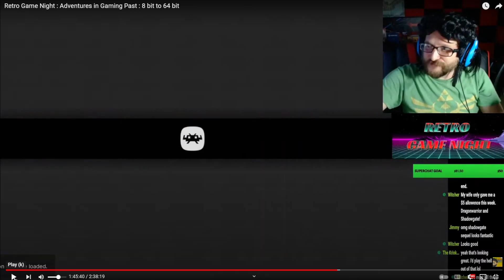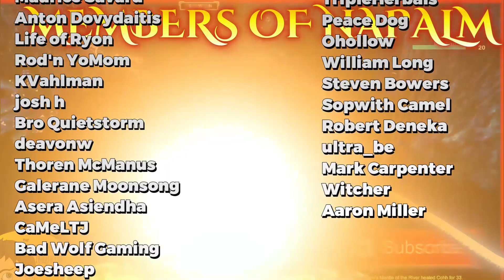Nathan VS Silver Surfer on NES : Retro Gaming at it's Finest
The Silver Surfer on the Nintendo Entertainment System NES is known for being an extremely hard retro game : Today Nathan tackles it in these highlights from his play on Retro Game Night : So let's play this classic retro NES title : Silver Surfer and learn the hard lessons as Nathan tries to get further into this hardcore NES game of the past. Thanks to Dymlos requesting that Nathan play Silver Surfer : Nathan suffers through the ridiculousness of the gameplay in Silver Surfer on the NES : But will he keep his sanity as he struggles to play this Retro NES title?
Will Silver Surfer drive Nathan to the breaking point of craziness? Join in on these highlights from when Nathan played Silver Surfer on the Nintendo trying to survive it's obnoxiously difficult levels.
Silver Surfer is a 1990 scrolling shoot 'em up video game developed by Software Creations and published by Arcadia Systems. The game was released in November 1990 in the United States exclusively for the Nintendo Entertainment System. Silver Surfer is based on the Marvel Comics character Silver Surfer, and is primarily known for its high difficulty and highly praised music.
In Silver Surfer, the player controls the character Silver Surfer through various levels that alternate between a side-scrolling and an overhead perspective.
Each stage is divided into sections. At the end of each section, a mini-boss appears, and the Silver Surfer must shoot the main enemy while many other enemies attack as well. These are the only times where the screen stops scrolling forward. The third and final section contains a super-villain from the comic book series who will take more hits to defeat. The villains featured in the game are Reptyl, Mephisto, Possessor, Fire Lord, and Kylor, the self-proclaimed emperor of the Skrull.